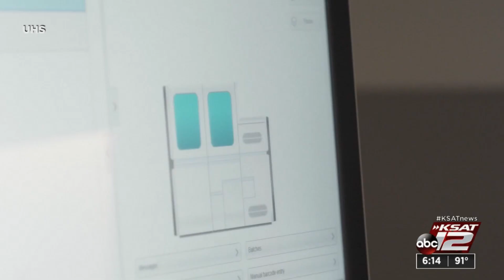University Health System starts processing COVID-19 tests from across Texas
University Health System began processing COVID-19 tests from across the state, using expanded capacity that it has been building for several months.